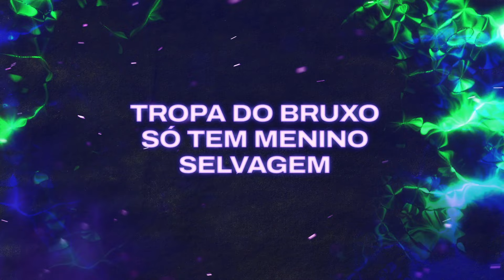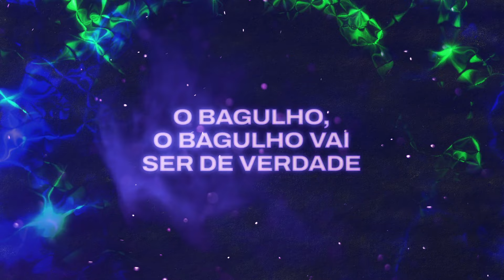BAILE DO BRUXO - Japãozin, Tropa do Bruxo, SMU, MC Menor Thalis, Triz, DJ WS da Igrejinha (LYRIC)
Te chamei pra vir pra minha Base ⚡️
Versão da música BaileDoBruxo em Piseiro 🔊💥

Autores: Gabriel Vieira de Paula, Thalis da Silva Menezes, Triz Rutzats, Wallison Alexandre da Silva